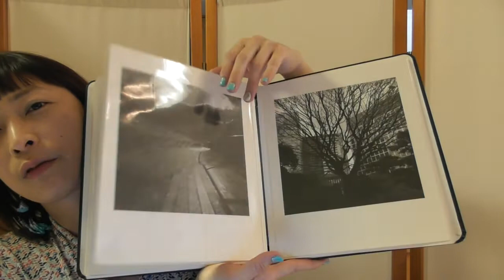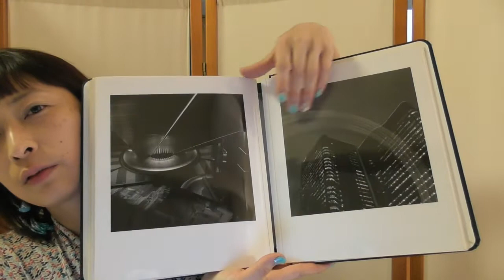その時に叶わなくても続けていれば道はつながる～タカハシタカコのデザイン論と人生の軌跡～【百華辞典｜起業女性の集客・成約バイブル】